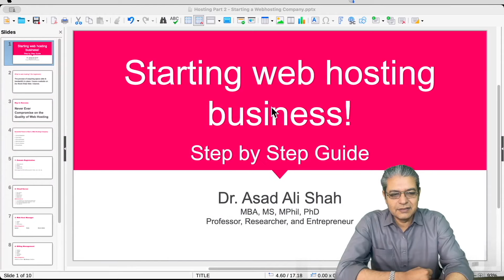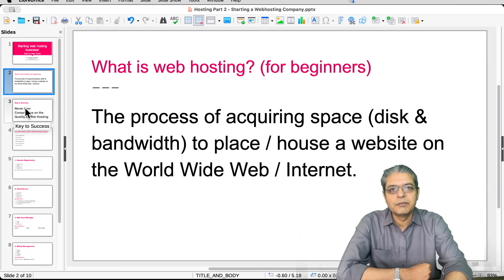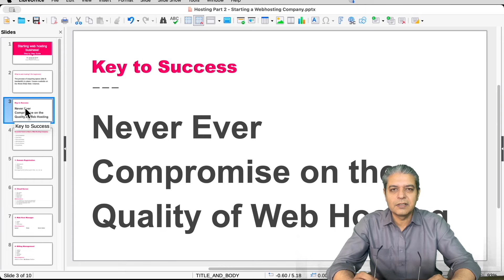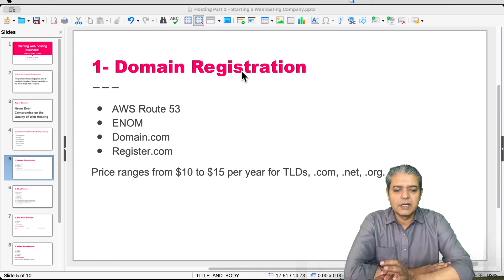Start your own web hosting company Part 2: The ultimate step-by-step guide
In this second part, I will show you how to start your own web hosting company from scratch, using the latest and greatest techniques.

This is the ultimate step-by-step guide for starting your own web hosting company. I will cover everything from choosing the right domain registrar, the best web hosting platform to setting up your hosting account, what are the best web host management software, which billing system you should use,  and installing the necessary software. By the end of this video, you'll have everything you need to start your own web hosting company!

Chapters:
00:00:00 - Introduction
00:03:51 - 01. Domain Registration
00:06:47 - 02. Cloud Server
00:18:45 - 03. Web Host Manager
00:24:24 - 04. Billing Management
00:38:34 - 05. Security and Backups
00:42:17 - 06. Pricing Model